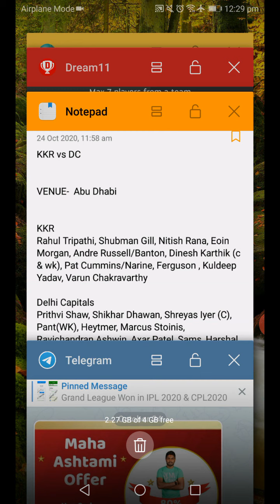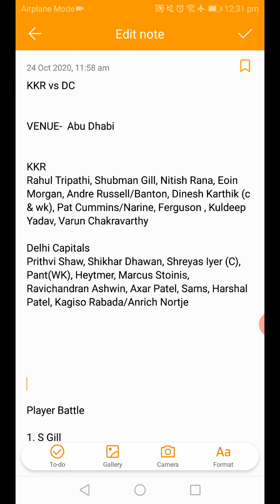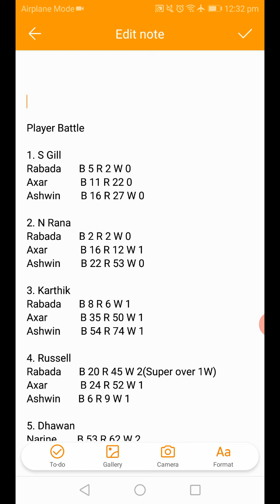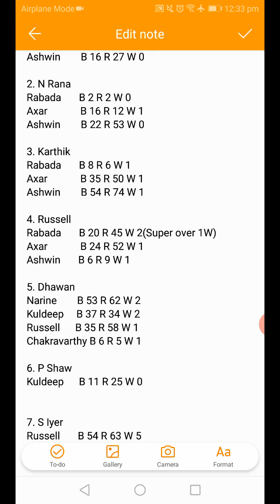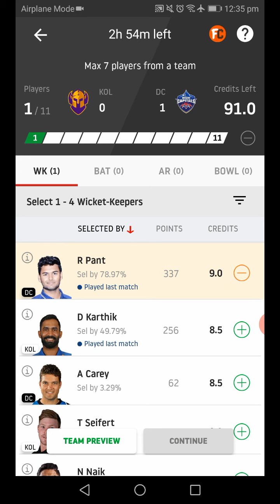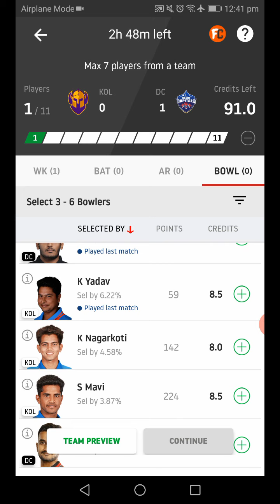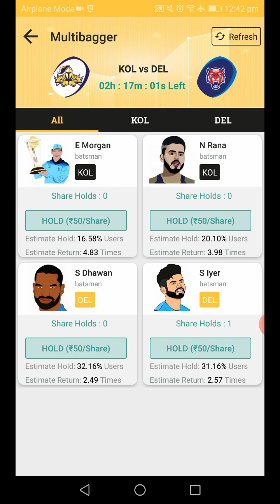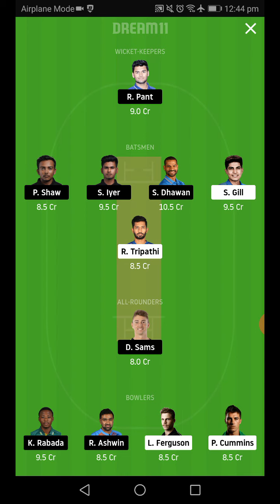KKR VS DC DREAM11 | KKR VS DC DREAM11 TEAM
In this video we have shared the complete information about KKR VS DC DREAM11 IPL 2020 MATCH. KKR is struggling in this season of Dream11 Ipl where DC will look to secure their spot in the playoffs. That's why this match KKR VS DC DREAM11 IPL match is very important for both the teams. Player analysis, pitch report, player battle along with dream11 small league team and Grand league picks are shared in the video.

Download myfab11

Use refer code FORTUNE to get Bonus